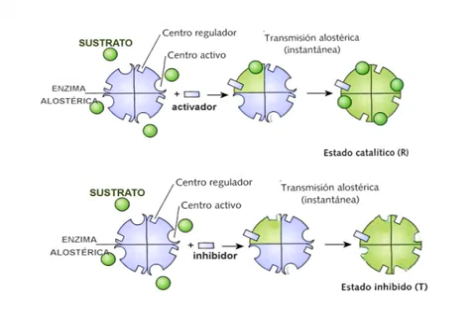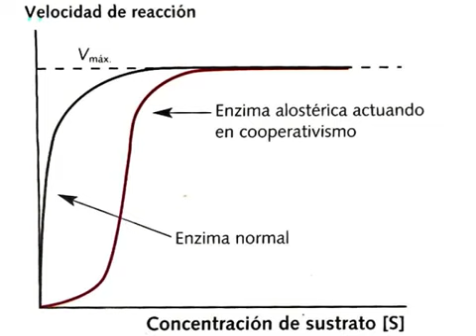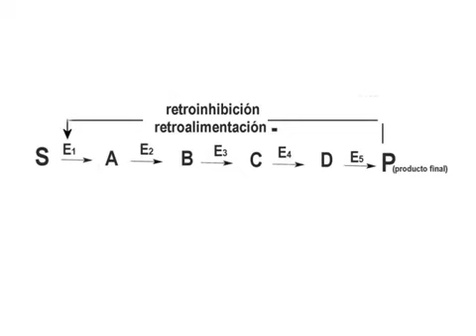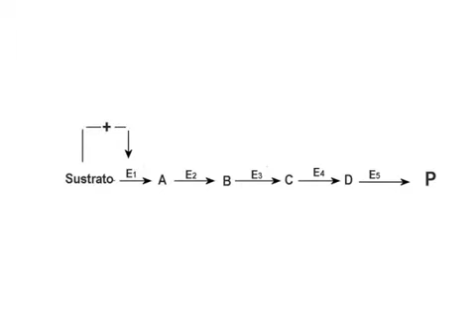Regulacion de la actividad enzimatica_Enzimas alostericas